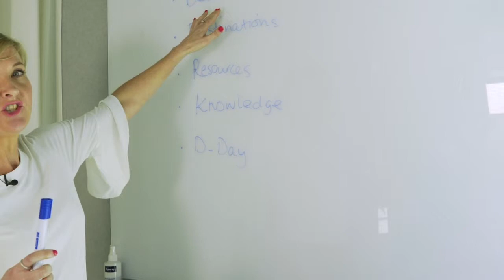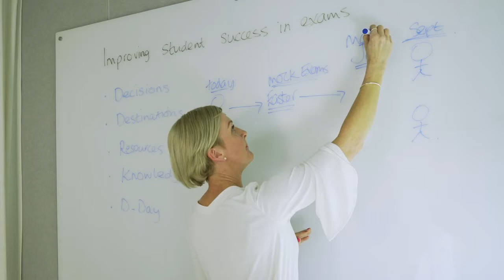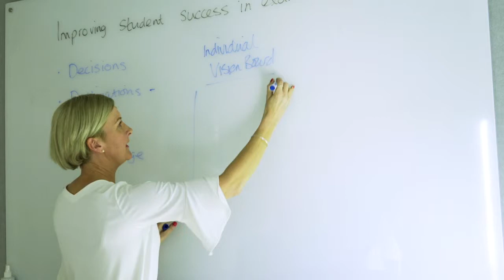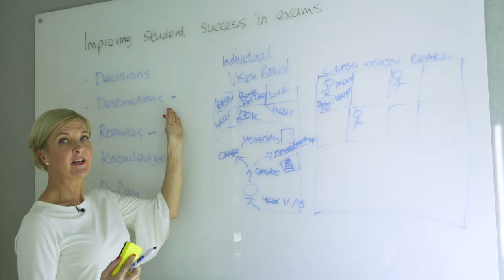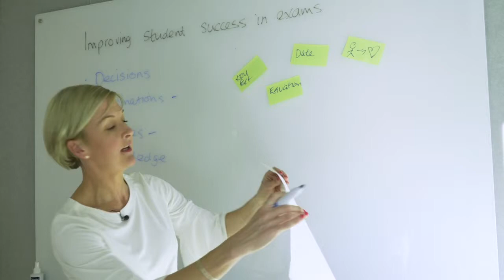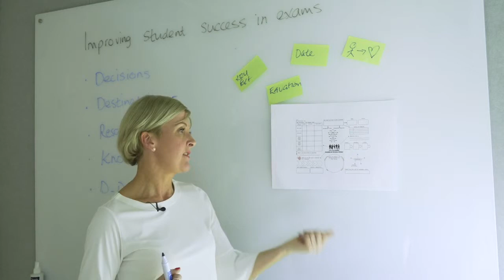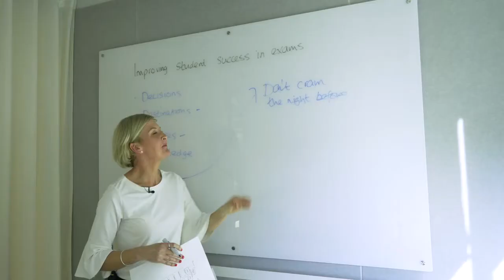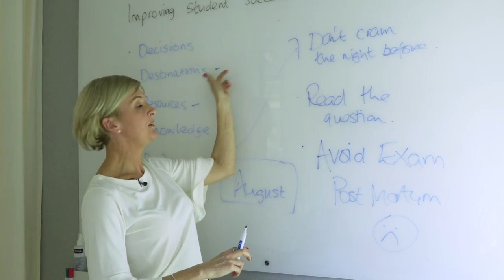Improving student success in exams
How can we, as professionals, provide the support pupils need to ensure they navigate their way through this stressful time and come out the other side smiling and confident they have done all they can?

In this session, Jo talks about the ways you can help support your students to revise effectively.